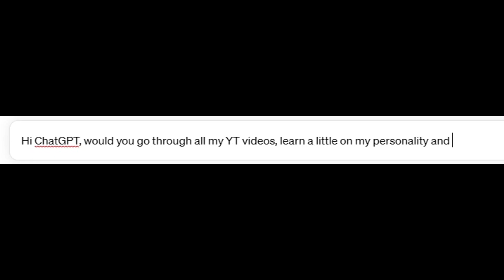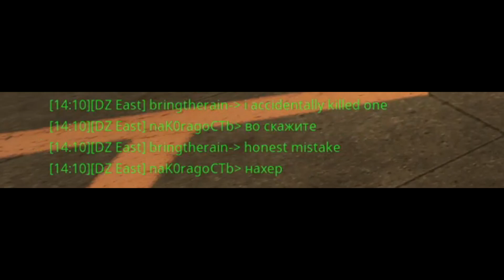When you ask an AI to play the division 2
AI IS GOING TO TAKE OVER THE WORLD!